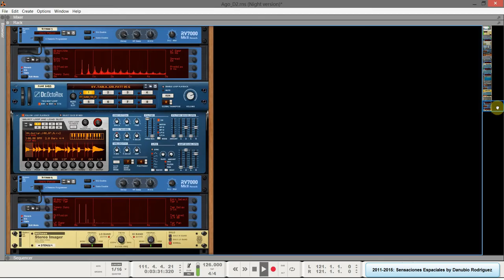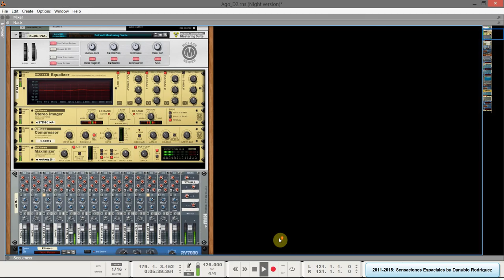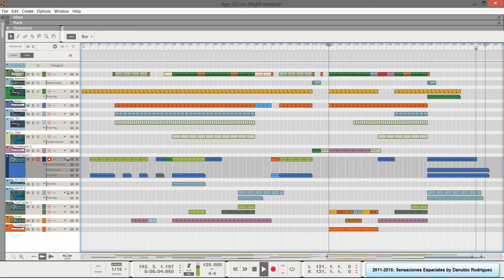Sensaciones Espaciales (night version) by Danubio Rodriguez [Reason DEMO]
Pista producida en 2011 muestra 2015, Sensaciones Espaciales by Danubio Rodriguez.

If you want to download